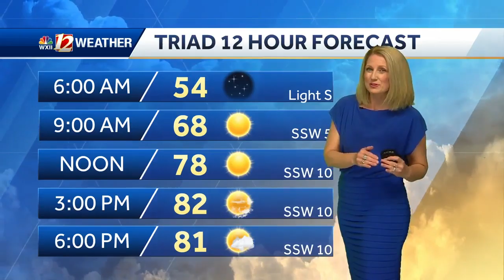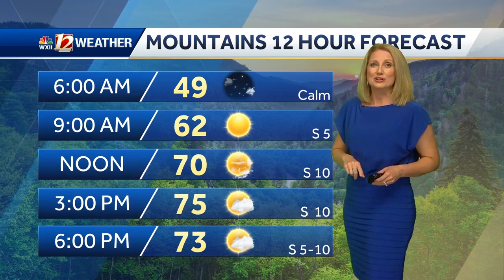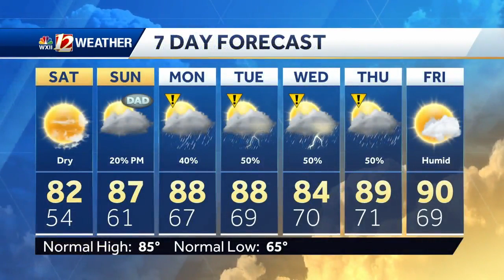WATCH: El NinoThis Summer and Your Weekend Forecast!